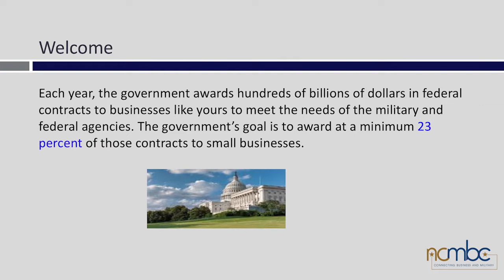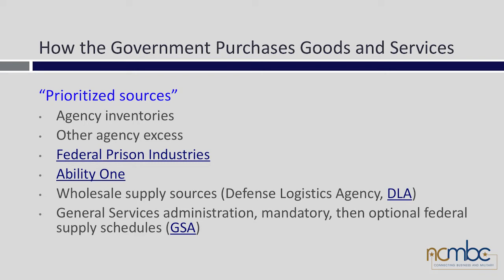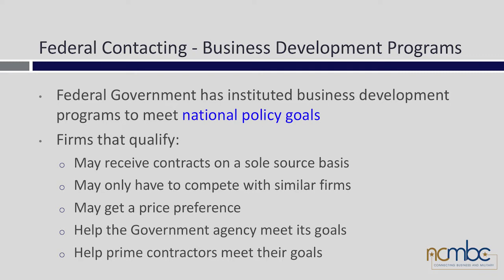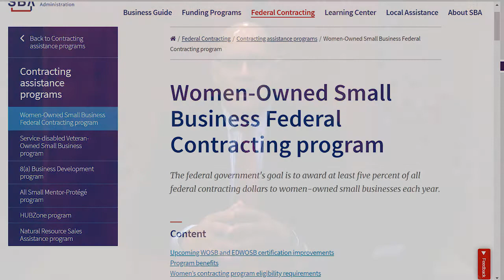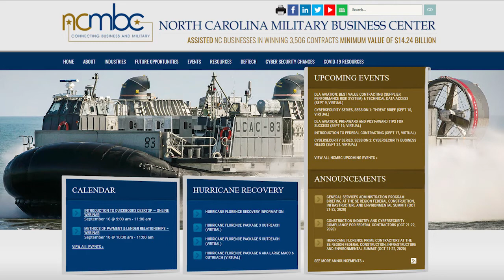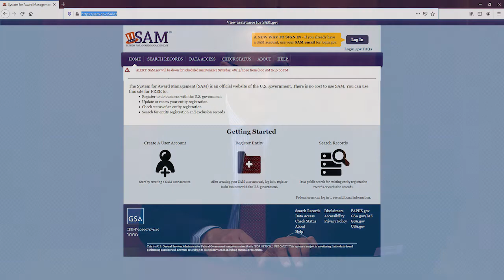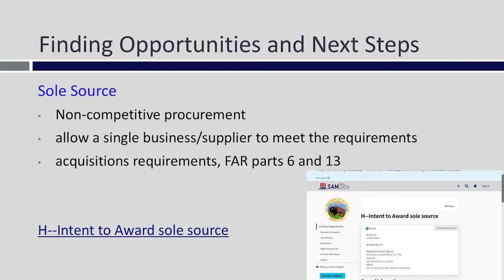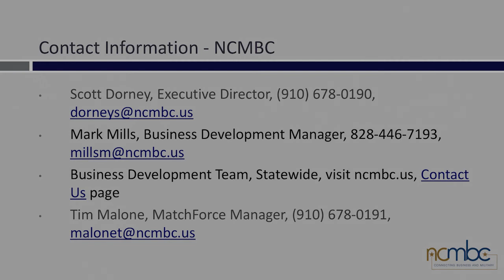Introduction to Federal Contracting (On-Demand)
Provided by the North Carolina Military Business Center, this training is an introduction to doing business with the federal government. Topics trained include: levels of federal purchasing; how the federal government buys products, construction and engineering and non-personal services; marketing a business to the federal government; socio-economic small business programs; registering as a federal contractor; locating, identifying and responding to federal business opportunities; and resources available to assist federal contractors in North Carolina.